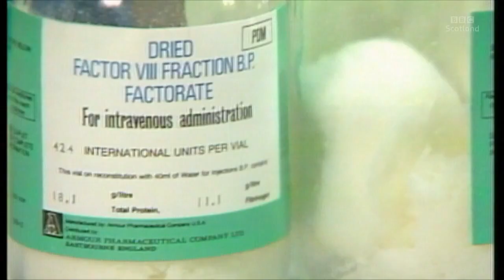BBC Scotland : The Nine - 7th December 2020 - The Infected Blood Inquiry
BBC Scotland : The Nine - Monday 7th December 2020

Parents weren't prepared for the news that their Haemophiliac children had contracted HIV from infected blood products, because they didn't even know that they had been tested.